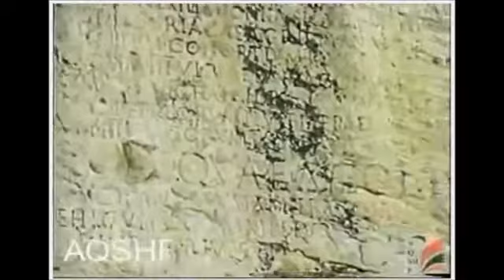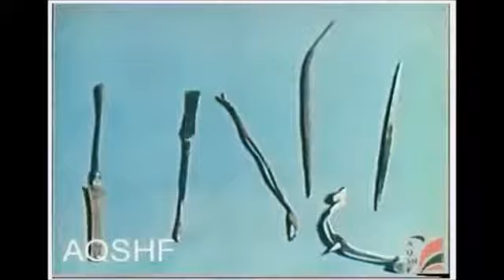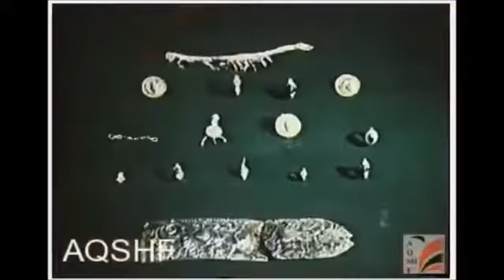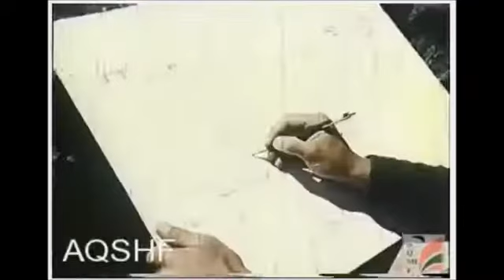Illyrian Cities 1972 - Documentary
Documentary "Illyrian Cities" - 1972
Production of "New Albania" Film Studio

Dokumentari "Qytete Ilire" - 1972
Prodhim i Kinostudios "Shqiperia e Re"